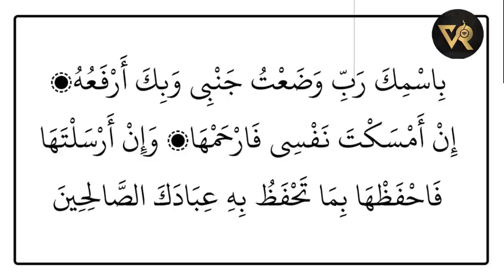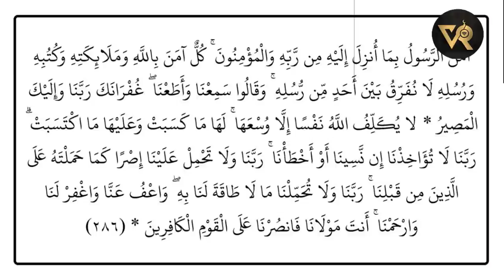10തിങ്കൾ നബി|റബീഅ്‌ ക്യാമ്പയിൻ|നബി(സ്വ)യുടെ ഉറക്കം|RAFEEQ RAHMANI KATTIKKULAM|THINKALNABI|VR